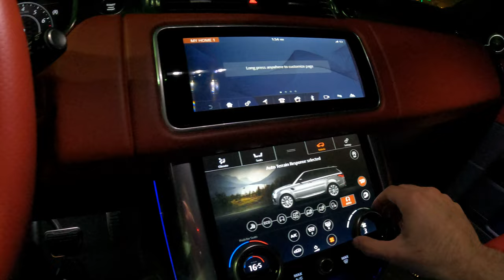رنج روفر اس في ار 2022 تجربة قيادة في المساء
الصنع: رينج روفر سبورت
الموديل: Range Rover Sport SVR 575 HP
العام: 2022 (جديد!)
قوة حصان: 575 حصان
عجلات: 15´
اللون: أزرق / أسود من ألياف الكربون
نوع السيارة: SUV
المواصفات: GCC
علبة التروس: أوتوماتيكي
الوقود: بنزين
المقاعد: 5
الاسطوانات: 8
الداخل: أحمر وأسود
جانب التوجيه: اليد اليسرى